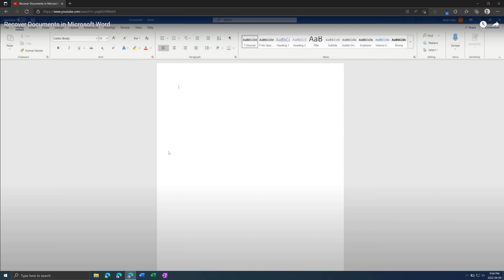YouTube Tips & Tricks | Shortcut Sundays #17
All the shortcuts you need to know while using YouTube.

Go back 5 seconds: Left arrow key (double tap left side of screen on mobile)
Go forward 5 seconds: Right arrow key (double tap right side of screen on mobile)
Pause/Play: Space bar
Increase volume by 5%: Up arrow key
Decrease volume by 5%: Down arrow key
Mute: m
Caption: c
Fullscreen: f
Theatre mode: t
Miniplayer: i